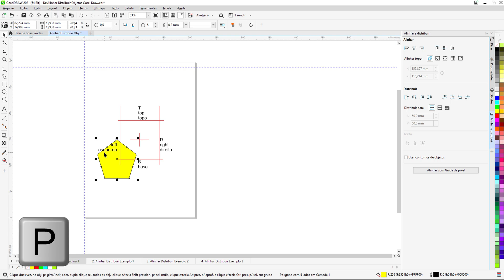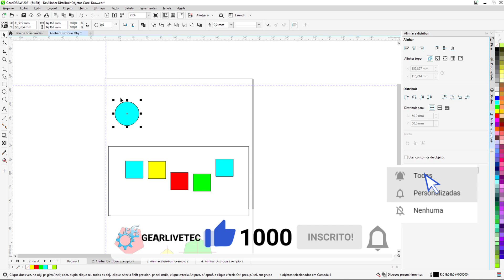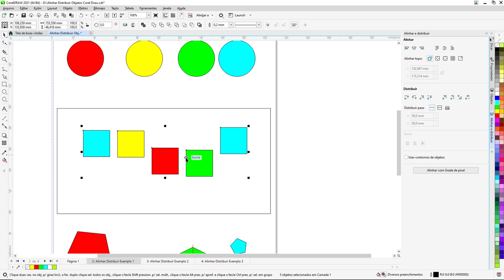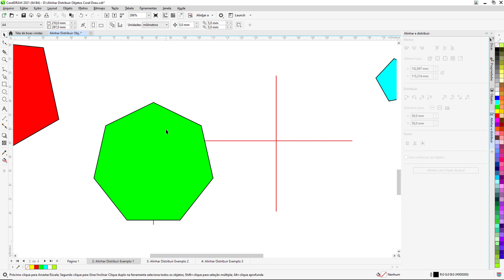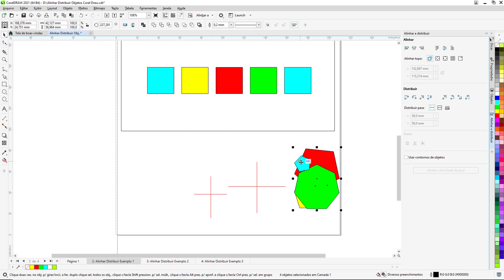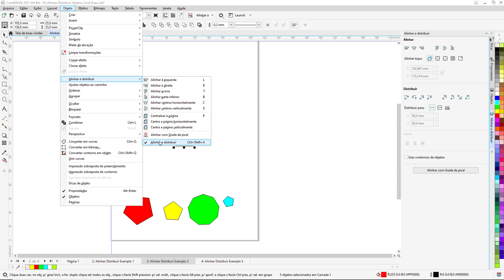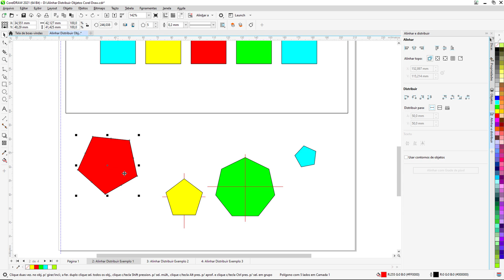Alinhar e Distribuir Objetos Corel Draw 2022 O MAIS SIMPLES POSSÍVEL! Rs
No CorelDraw em diversos projetos você vai precisar alinhar os objetos e textos dentro de seu designer! Para você que está iniciando no aprendizado do Corel Draw, aprender a como alinhar os objetos e textos vai ser muito importante pois vai lhe poupar horas e horas de alinhamento manual!

Pensando nisso, trouxe nesse vídeo da melhor forma que pude explicações de como funciona o alinhamento de objetos dentro do CorelDraw e as funções que você pode fazer para usá-los adequadamente.

📝Descrição adicional:

Perguntas que esse vídeo pode auxiliar!
- Como alinhar e distribuir corel draw?
- Como alinhar no Corel Draw?
- Como alinhar objetos no Corel 2021?
- Como organizar objetos no Corel?
- Alinhar e Distribuir Objetos no CorelDraw?